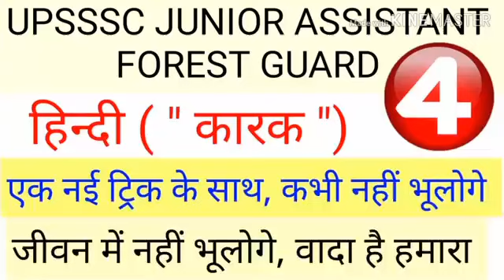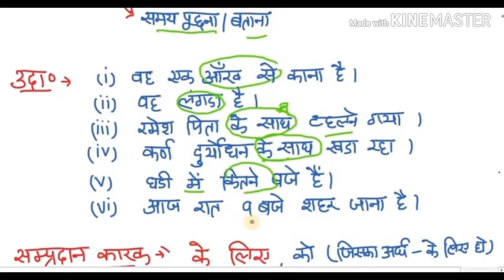karak Hindi grammar | karak Hindi grammar trick | karak in hindi grammar